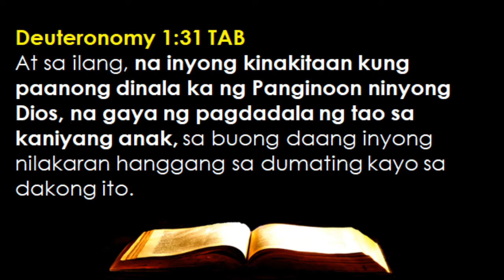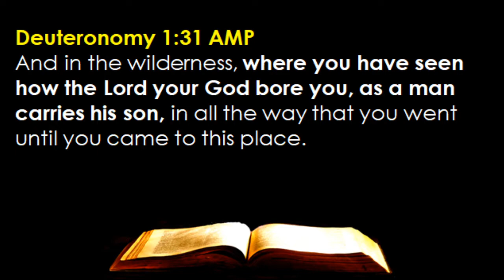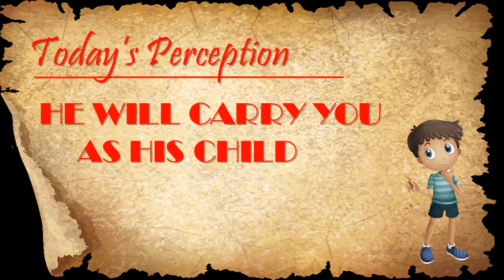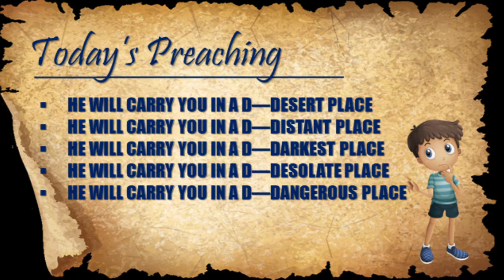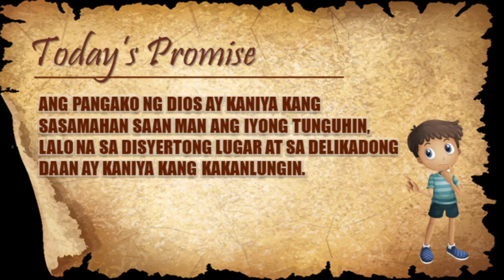September 06 - Promise #249 -- He Will Carry You As His Child (Deuteronomy 1:31)